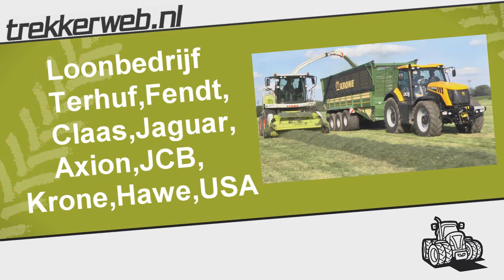Loonbedrijf Terhuf,Fendt,Claas,Jaguar,Axion,JCB,Krone,Hawe,USA trekkerweb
Loonbedrijf Terhuf,Fendt,Claas,Jaguar,Axion,JCB,Krone,Hawe,USA
More news on: